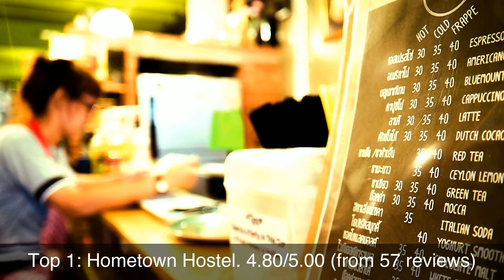Top rated Hotels in Samut Songkhram, Thailand | 2020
Samut Songkhram (Thai: สมุทรสงคราม (Pronunciation)) is the capital of Samut Songkhram Province.

The rating information was taken from Google Maps and the list was last updated on 21st December, 2019:
1: Hometown Hostel
2: GAJIB
3: Villa Amphawa
4: คุ้มดำเนิน รีสอร์ท Khum Damnoen Resort
5: Ban Mae Arom Homestay
6: Ardea Resort Pool Villa
7: The Loft Amphawa
8: Yao In Chan Resort Yao In Chan Resort
9: Damnoen Phawa Resort
10: ริมธารา แม่กลอง